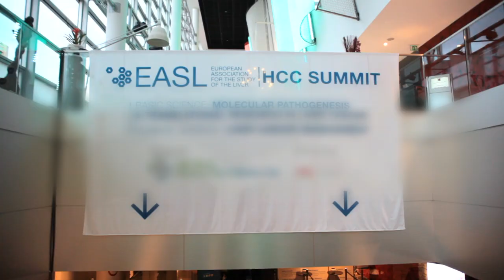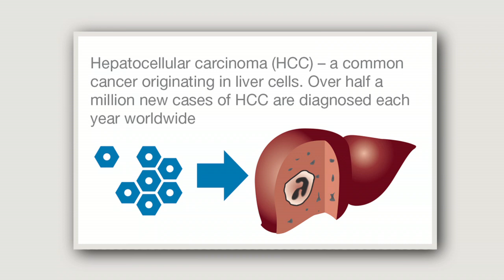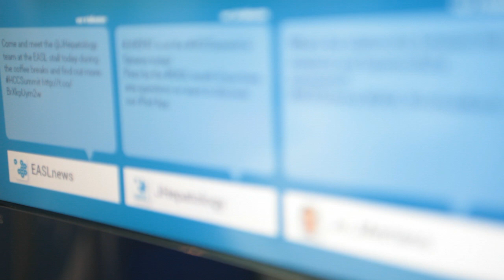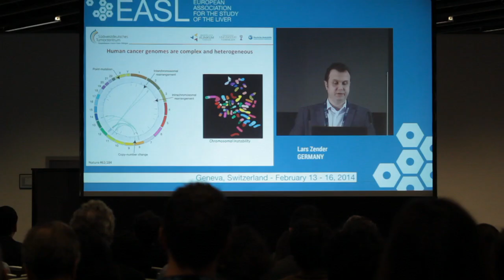EASL HCC Summit 2014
Over four days we welcomed over 700 people at the HCC Summit in Geneva, Switzerland.

The conference combined both the basic science and clinical science aspects of liver cancer, covering aspects such as treatment and management of the cancer.